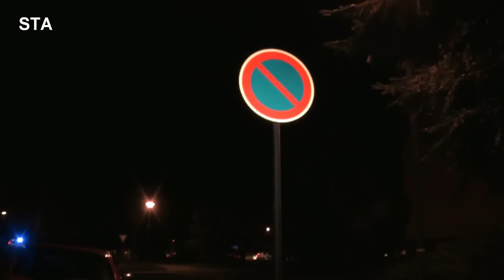Řidiči parkují v zákazech, místem neprojede hasičská technika